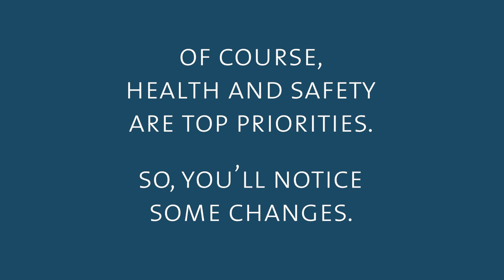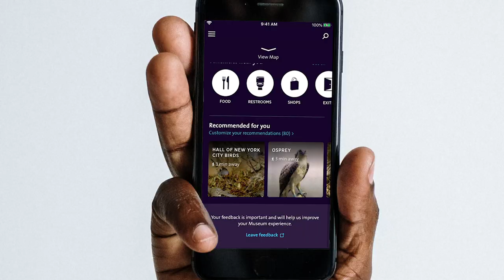The American Museum of Natural History is Now Open!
We’re excited to welcome you back to the Museum!

The health and safety of our visitors and staff is the top priority. When we reopen, you’ll notice some important changes to operating days, ticketing, and health and safety measures, including a timed-entry ticket reservation requirement.

for more details.

Whale see you soon!